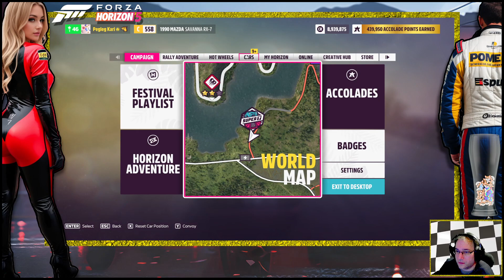Karidoesstuff is live! - Playing "Forza Horizon 5" - Part 17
forza horizon 5, forza, racing game, twitch, twitch stream